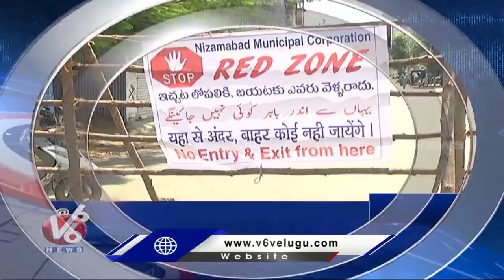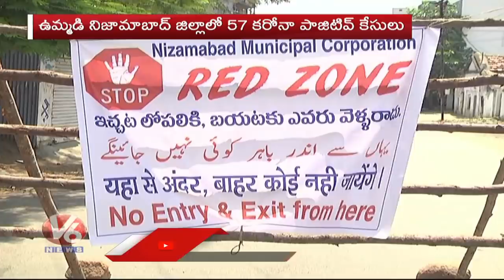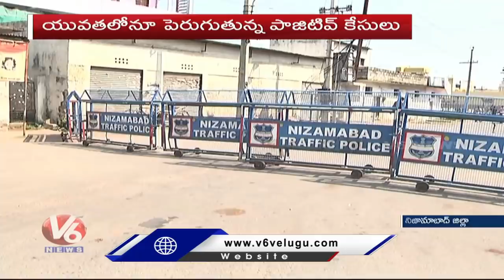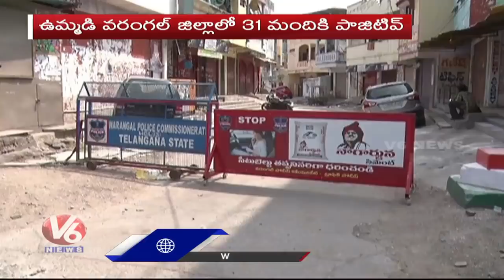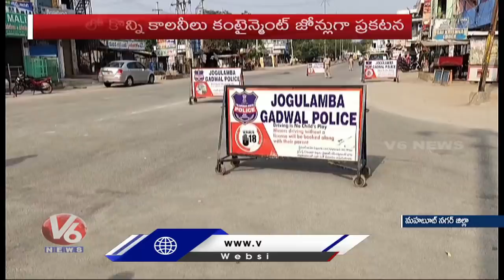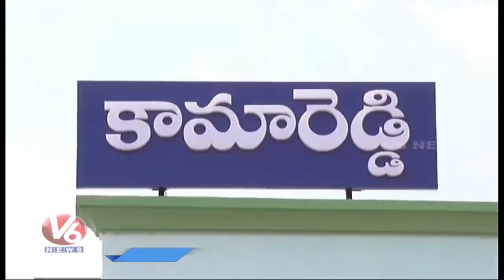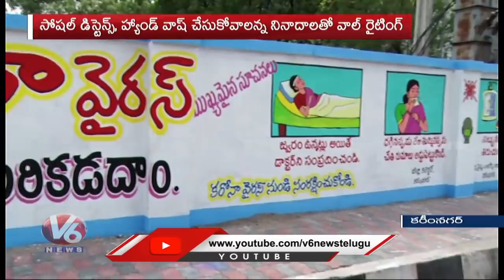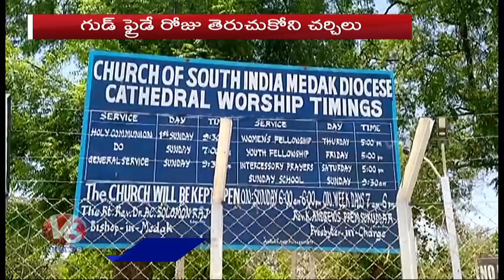6PM Telugu News | 10th April 2020 | Telanganam | V6 Telugu News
Watch : TopNews Updates Of The Day By 6PM

అమ్మ ఇంటికి రామ్మ... రాలేనమ్మ డ్యూటీ ఉందమ్మ ,డీజిల్ పైసలు అడిగితే కొట్టిన ఎస్ఐ